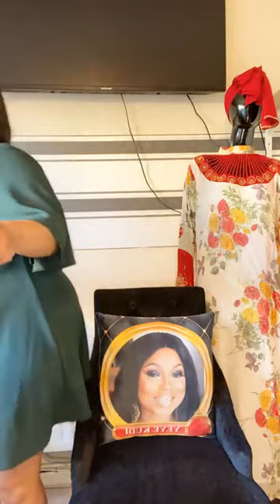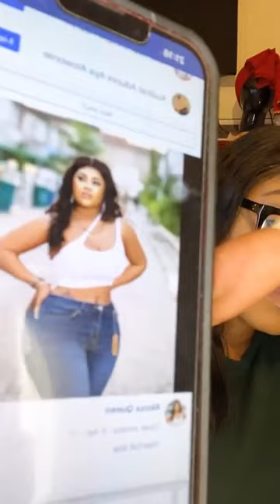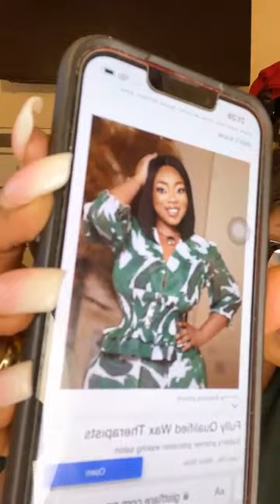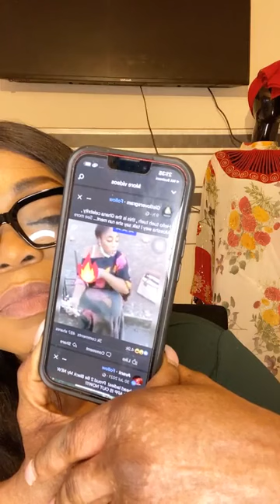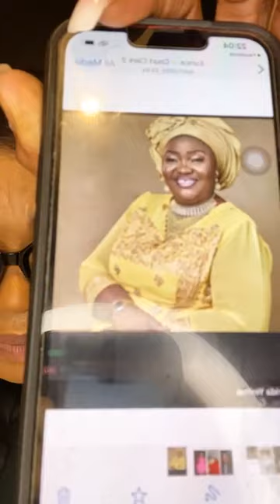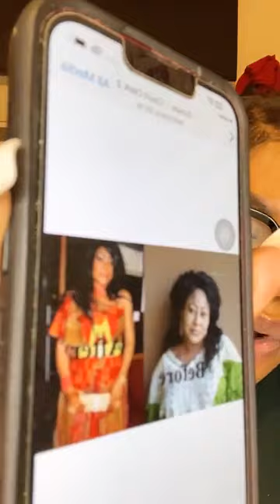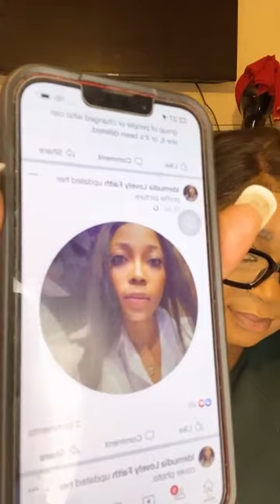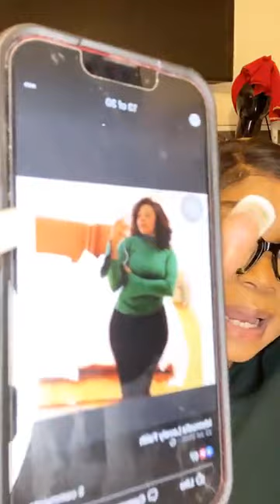United Nations 🇺🇳 pls see to Suleiman o, he don use our female celebrities glory finish o